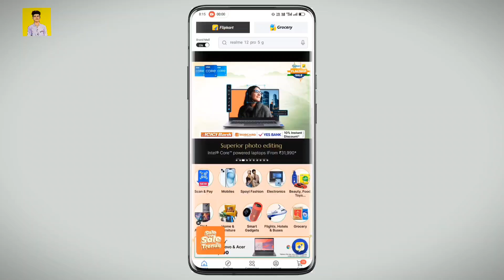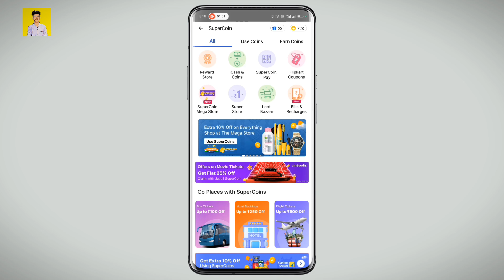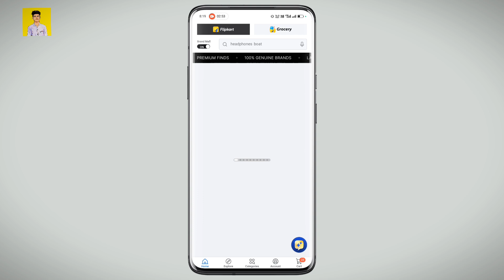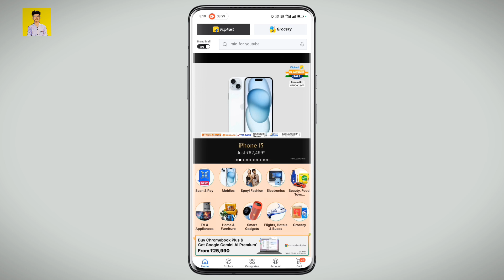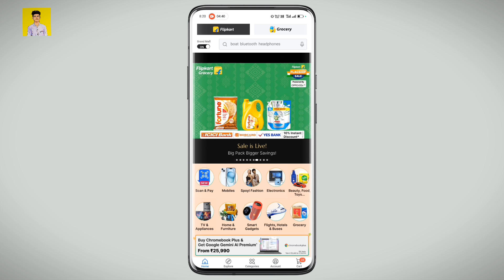Flipkart Super Coin Kamane Ka Tarika | Flipkart Supar Coin Kaise Kamaye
इस वीडियो में आप सीखने वाले की आप कैसे आपने फ्लिप्कार्ट पर कैसे सुपर कॉइन ज्यादा से ज्यादा कमा सकते है